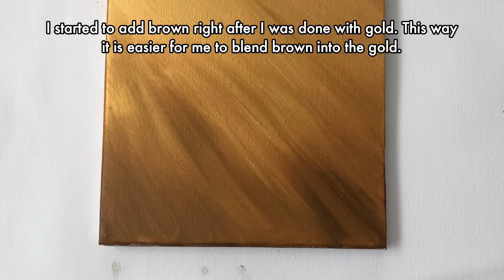Gold Forest | Easy Acrylic Painting Step by Step for Beginners | Metallic Gold Acrylic Paint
Hey guys! Here's a new easy landscape painting tutorial acrylic video for beginners! In this painting I will show you how to paint this glowing forest acrylic painting, using some really easy acrylic techniques on canvas. In this video you will see how to paint forests that have depth and how to paint sunlight coming through the trees.

Also guys, I created a new youtube channel, where I will be posting easy and simple acrylic paintings, it would mean a lot if you can show your support and subscribe to me there

I hope you guys like this abstract acrylic painting on canvas tutorial. Let me know what you guys think about this abstract forest gold acrylic painting! :D

MATERIALS USED:
Mars Black
Yellow Orange, Magenta: Acrylic paint from OmerDeserres (student grade version)
RIch Gold from Pebeo
Winsor & Newton University Series 232 Mop Short Handle Brush, 3/4-Inch
Fan brush is by Princeton Paintbrush – Fan #6, Hog Hair

Sounds:
Rain and thunder by Reinsamba